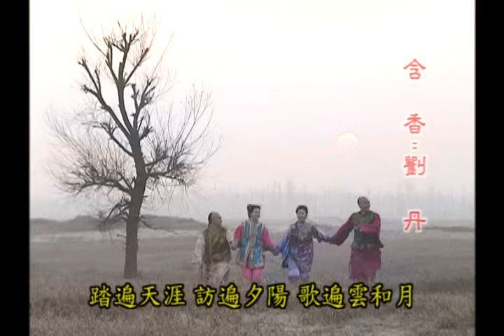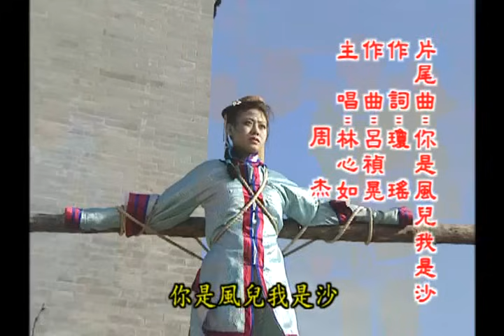《還珠格格2 風雲再起 MY FAIR PRINCESS II》第31集（張鐵林, 趙薇, 林心如, 蘇有朋, 周傑, 范冰冰）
熱鬧的辦完含香與蒙丹的婚禮，衆人依依不捨的道別了。小燕子不聽永琪勸阻，淘氣的爬上柿子樹上偷摘柿子，但是却被果園的主人逮個正著，小燕子與永琪因身無分文，瞬間即和果園的農夫大打出手，最後小燕子又因被惡犬追趕，不慎跌進了水塘裏。小燕子狼狽的回到農莊，却遇見了官兵在場，小燕子臨機應變，立刻變成了傻妞，衆人又配合小燕子裝瘋賣傻，最後順利逃過了官兵的搜查。柳青兄妹帶回福倫夫婦到農莊裏，欲讓爾康一家人做最後的道別。